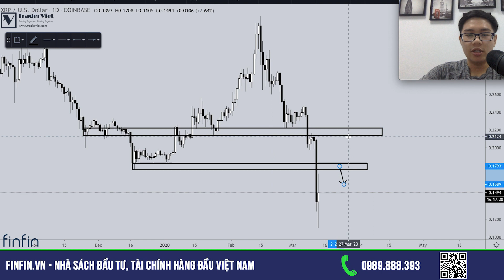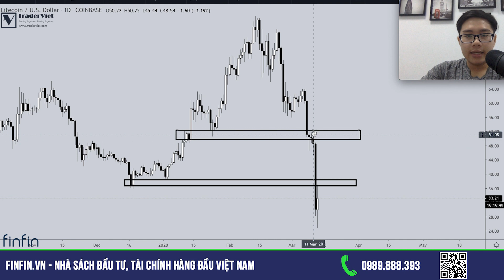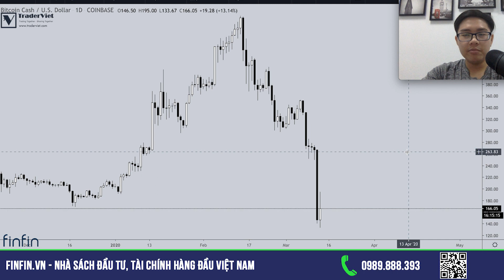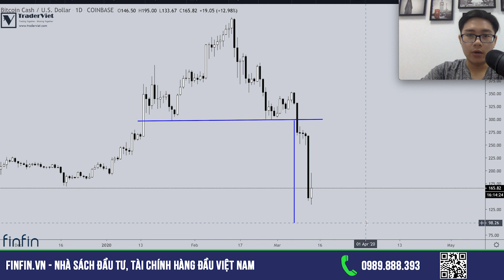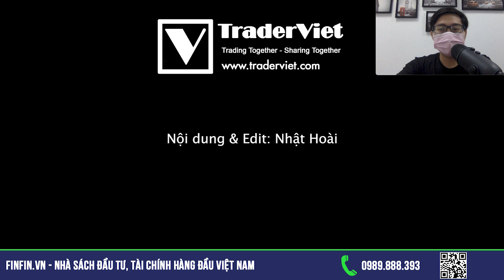Phân Tích Crypto Theo Price Action - Bitcoin Đi Về Đâu - Tuần 14/03-21/03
Bitcoin đi về đâu hỡi anh em? Bài phân tích Crypto theo Price Action đã hoàn tất nhé. ĐỂ LẠI COMMENT đồng coin ưa thích để Hoài phân tích nhé.